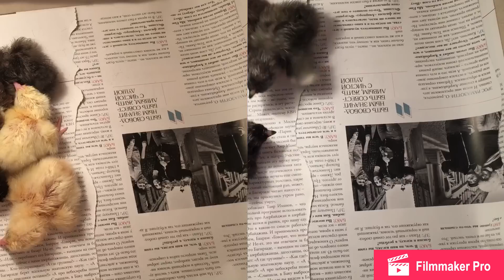Inkubator 4. Cuce'lerin cixmasi. Brama cuceleri (с Русскими Субтитрами)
Kuluçka makinası nasıl kullanir.
İnkubatorun hazirlanması
Вылупления цыплят